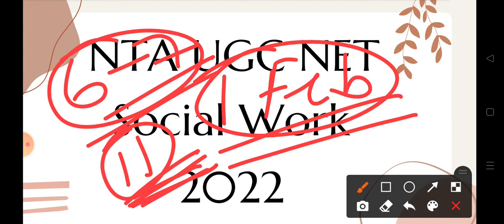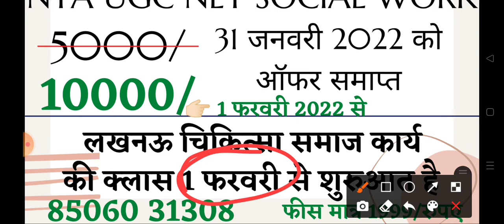NTA/UGC net SOCIAL WORK SGPGI medical SOCIAL WORK| समाज कार्य का नया बैच आरंभ| लखनऊ चिकित्सा समाज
NTA UGC NET JRF#
MPPSC SOCIAL WORK#
SOCIAL WORK#
SPECIAL EDUCATION
PRT DSSSB SPECIAL EDUCATION
TGT DSSSB special EDUCATION
PGT DSSSB
SPECIAL EDUCATOR
ONLINE CLASSES SOCIAL WORK
समाज कार्य

Pdf available ☝🏻☝🏻☝🏻☝🏻☝🏻

👉🏻मैं रोहन यादव आप सभी का  सोशल वर्क क्लासेस(social Work classes) चैनल पर स्वागत करता हूं.

Online Classes-
MPPSC,UPPSC,NET-JRF
(SOCIAL WORK)

MPPSC-: ..,...
NET JRF-:7:00PM-8:00PM
DSSSB-;.

📚Notes और पीडीएफ उपलब्ध है
MSW||BSW||NET JRF|| UPPSC||
 MPPSC||DSSSB ||
In Notes  Hindi aur English available.

👉🏻BSWL/MSWL👇🏻
👉🏻 work journal available

👉🏻हिंदी और इंग्लिश में क्षेत्र कार्य जर्नल उपलब्ध है
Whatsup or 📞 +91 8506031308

 यदि आप इस तरह की और भी एग्जाम से सम्बंधित पीडीएफ या जनाकारी चाहते है। तो हमारे what's up और टेलीग्राम चैनल को जरूर जॉइन कर ले। क्योंकि social work classes किसी भी प्रकार को सामग्री साझा करने से पहले कोई भी जानकारी इन प्लेटफार्म में सबसे पहले उपलब्ध कराती हैं।इसीलिए  हम आपको whatsup और टेलीग्राम चैनल की लिंक उपलब्ध करा रहे है। जिसे आप जरूर जॉइन कर ले।